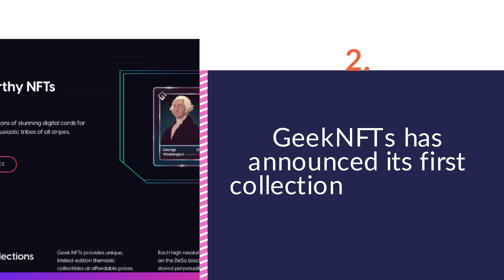New geekNFTs U.S. Presidents Collection Has Perfect NFTs for History Buffs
geekNFTs, the world's easiest NFT marketplace, has published an NFT collection for history buffs entitled U.S. Presidents.